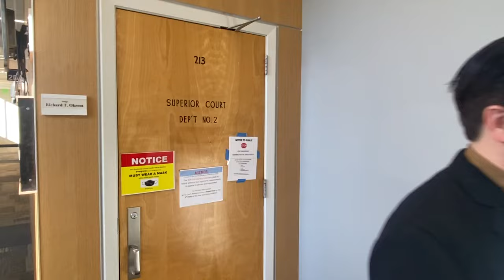David Wiley Presents Judge Recusal and Due Process Arguments in Snohomish Superior Court Pt. 2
The Court unlawfully refused to allow me to run video. This is the first run:

381 views Oct 22, 2021
David Wiley Presents Judge Recusal and DueProcess Arguments in Snohomish Superior Court.
He raised by his own admission "a lot" (like, 6) issues regarding me and in responding to them the Judge got pissy with me as if it was all my fault. I gave it right back to her.
And the same thing happened to me before in Snohomish and it is happening to David as well. Great place, that. In the comments I put my First Amendment Statement for your review.
See Less

IN THE SNOHOMISH COUNTY SUPERIOR COURT
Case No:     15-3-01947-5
FREE PRESS FIRST AMENDMENT STATEMENT
Now comes Christopher King, J.D., to note the following for the Record:
1. I was not present to cause any commotion, contrary to the Court’s position, and I had already notified Attorney Kaufman of some of my credentials via email yesterday so he already had Constructive Knowledge that I am a media professional whether he appreciates it or not;
2. I have shot video in probably 200+ Courtrooms since I started with my own Trials in the 90’s;
3. I have no need for Mr. Wiley’s money nor do I have any need for Ms. Wiley’s money; I am working with people on Hollywood material, some of which is forecasted in this MLK video;

 • KingCast & Luis Alcalde Esq Reflect o...
4.  While I did repeatedly offer Attorney Kaufman the opportunity to provide me with any statement his client would like to offer he has thus far declined to do so but the invitation remains open;
5.  I am not here to take a position on anything; only to report what the Parties are saying and what is happening; to wit a prior Jurist did in fact take adverse action on the case after a Recusal if I heard correctly today – I am requesting the full audio to be clear as any professional journalist would. I know that Mr. Wiley was interested in the fact that on prior occasion I have caused a Recusal by the now Chief Jurist in New Hampshire Federal Court, one Landya B. McCafferty after she neglected to inform me of her intimate working relationship not only with Defendant and one term U.S. Senator Kelly Ayotte, but with my opposing Counsel as well!

 • Judge McCafferty Backdoor Recusal Tai...
6. While I take no position on the Merits whatsoever, it is worth noting that there is absolutely no requirement that a journalist be a neutral journalist; in the materials submitted already the Judge of the Year Cuthbertson approved a movie media company to run Courtroom video on sensitive issues;
7.  To place any such requirement on me or any other journalist would likely constitute Unlawful Prior Restraint;
8.  I look forward to covering further segments of this matter by quietly arriving, setting up my equipment, running my video and leaving;
9. As the Court intimated I am conversant in protocol as I have won more Jury Trials than I have lost (3-2);
Respectfully submitted,
Christopher King, J.D.